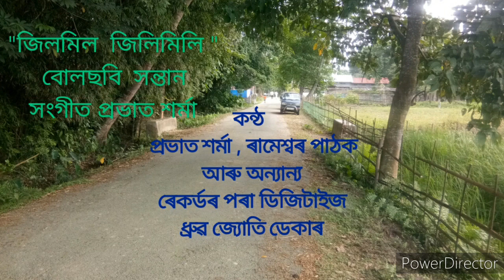" জিলমিল জিলিমিলি" বোলছবি সন্তান, সংগীত প্ৰভাত শৰ্মা,কন্ঠ প্ৰভাত শৰ্মা,ৰামেশ্বৰ পাঠক আৰু অন্যান্যDD.